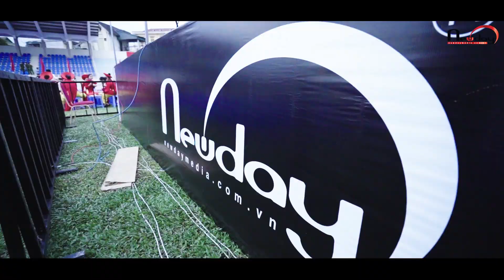HIGHLIGHT | 60 NĂM NGÀY BÁC HỒ THĂM YÊN BÁI | NEWDAY MEDIA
Lễ Kỷ niệm 60 năm ngày Bác Hồ thăm Yên Bái
Địa điểm: Sân vận động thành phố Yên Bái
Thời gian: 30/09/2018
Thực hiện bởi: Newday Media